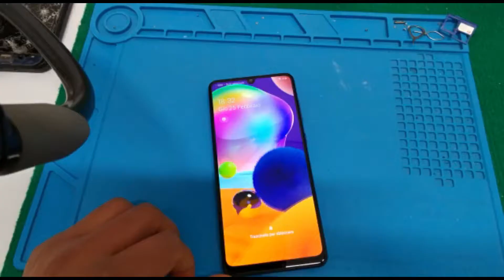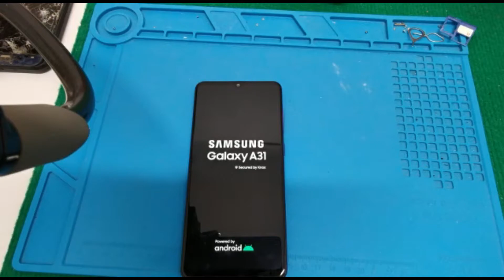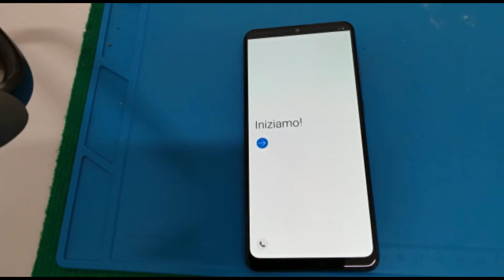samsung a31 hard reset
Here is a video where i will teach you how to hard reset a samsung a31